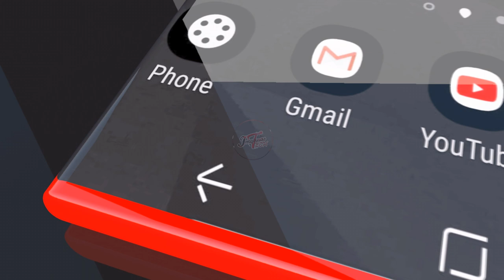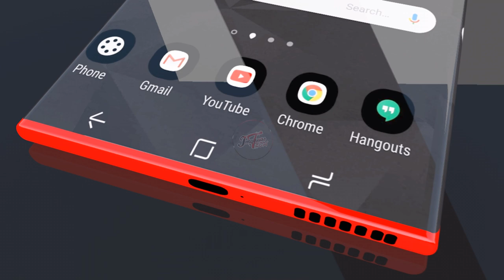Samsung Galaxy S23 Ultra Trailer ! With 600Mpa Camera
Samsung Galaxy S21 Ultra (2021) Trailer ! With 600Mpa Camera

Thanks